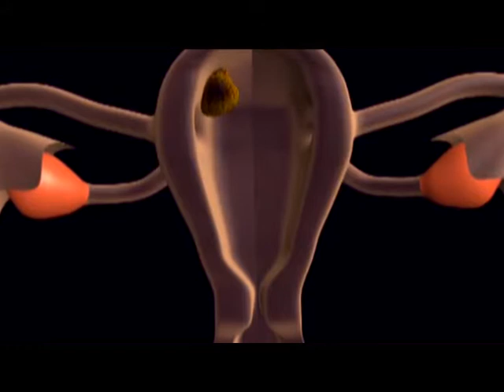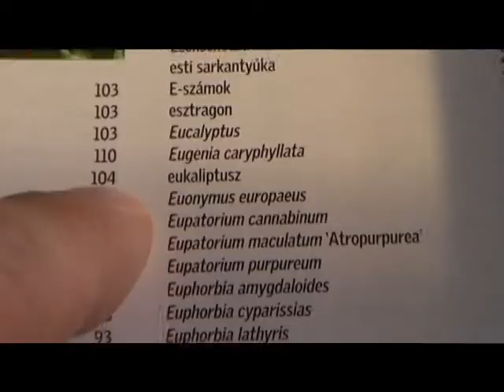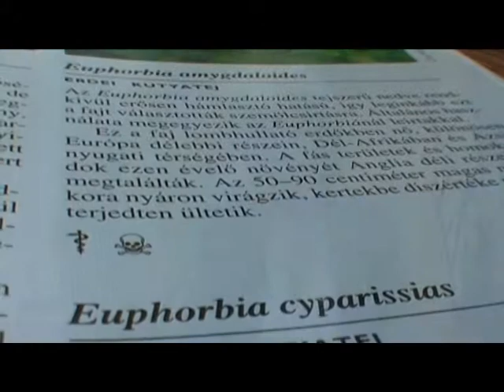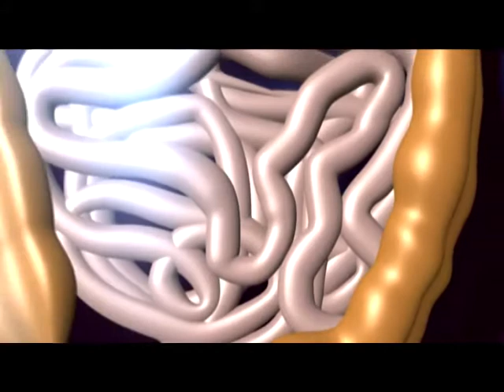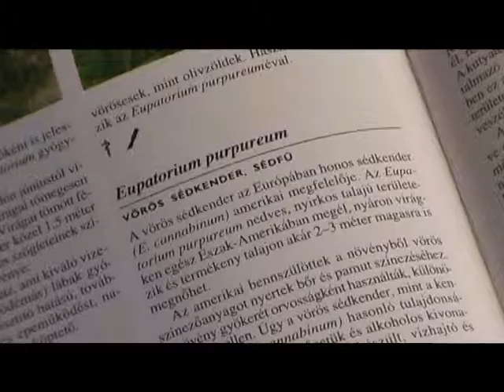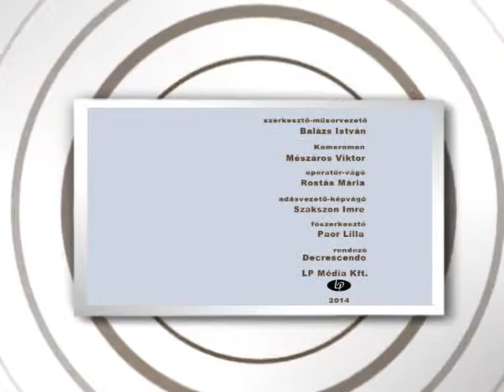Alternatív Természetgygyász Magazin 2014.03.25. II. rész. hatoscsatorna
AFRIKA KAMILLÁJA